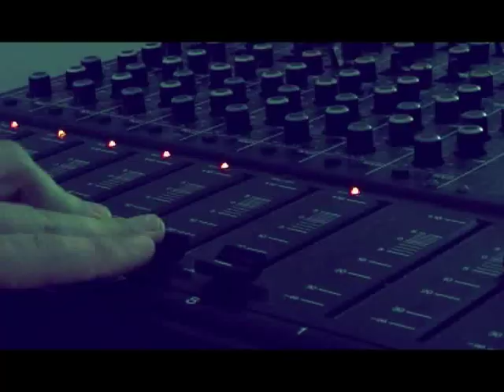The Bemsha Swing - Question Marked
The debut music video from Auckland, New Zealand's The Bemsha Swing